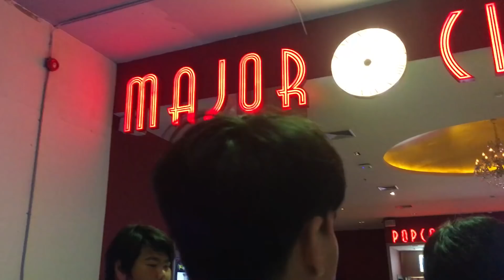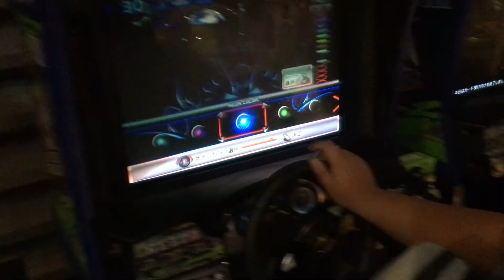Vlog : ความรู้สึกหลังดู Venom (ไม่สปอย)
:::::::มีสตีมเกมทุกวัน เวลา 3ทุ่มครึ่ง ที่นี่เลย::::::::